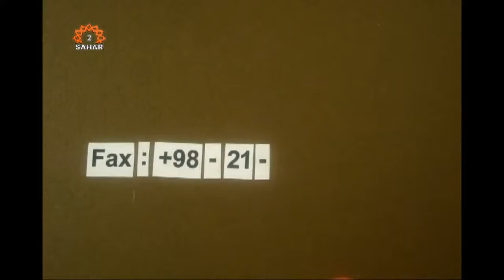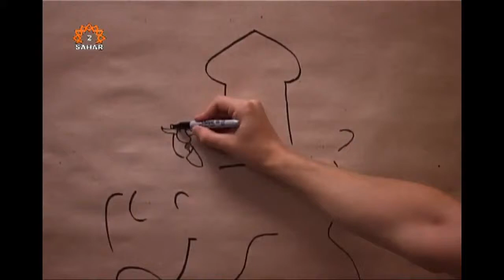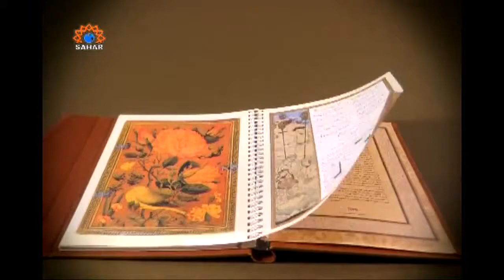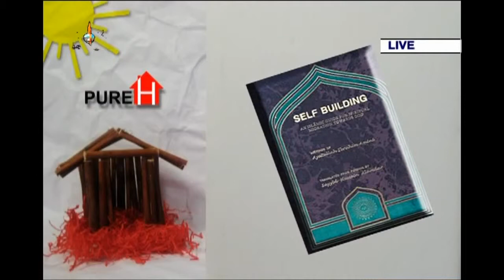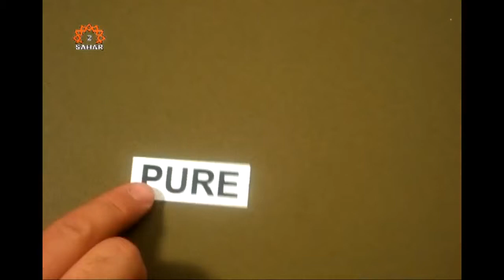Psychology of Expectation (in English), by Dr Fatemi, Sahar TV, 2014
Psychology of Expectation, by Dr  Fatemi